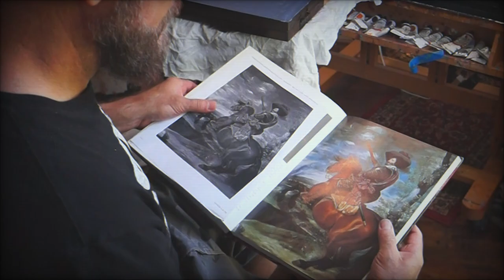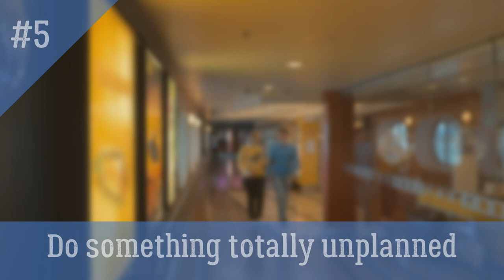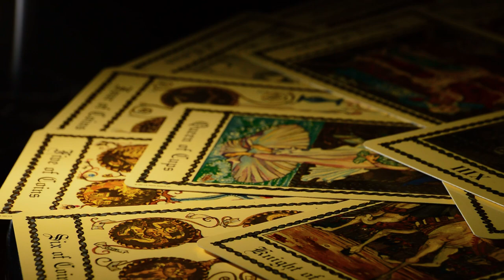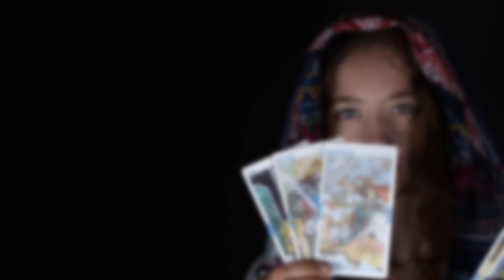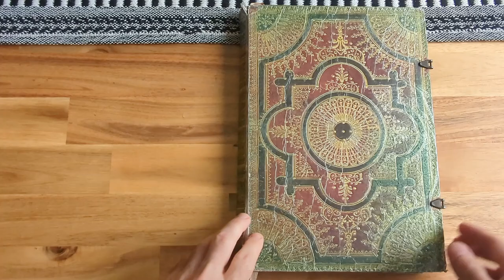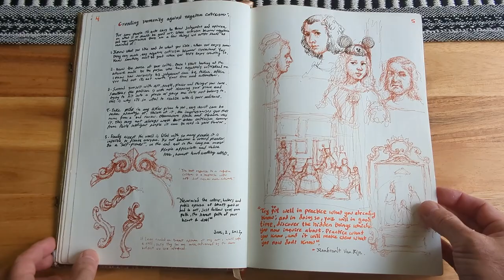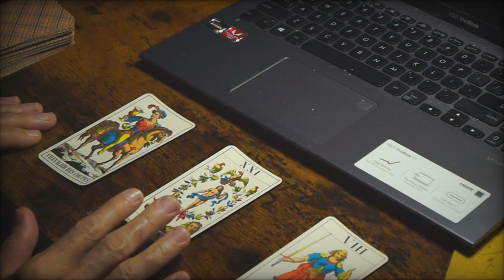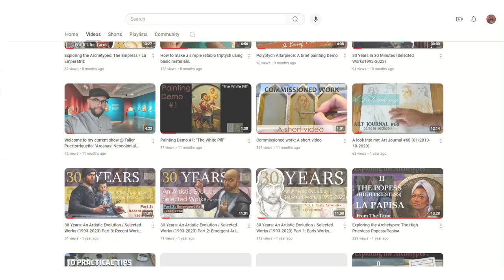How to Overcome Creative Blocks (12 proven Techniques)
Feeling stuck? We've all been there! Whether you're an artist, writer, or creator in any medium, creative blocks are the worst. But don't worry—I’ve got you covered! In this video, I'll share 12 simple, fun, and unexpected ways to break free from creative block and reignite your inspiration.

From taking a refreshing nature walk, diving into art history, and grabbing a random book to doing a Tarot reading or rearranging your workspace—these tips have worked wonders for me, and I’m sure they’ll work for you too!

So, if you're ready to boost your creativity, click play, and let's dive into it. What's your go-to trick for beating creative block?